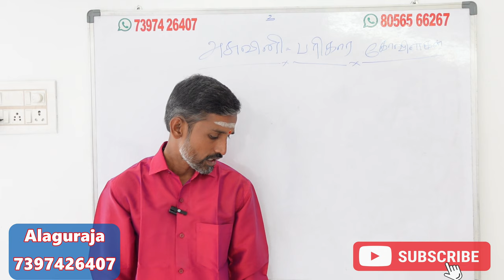மிருகசீரிஷம் நட்சத்திரத்தில் பிறந்தவர்களுக்கு கர்ம கோவில் பரிகாரம் | mirugasirisham natchathiram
மிருகசீரிஷம் நட்சத்திரத்தில் பிறந்தவர்களுக்கு கர்ம கோவில் பரிகாரம் | mirugasirisham natchathiram karma pariharam